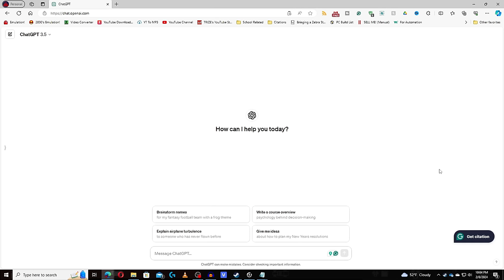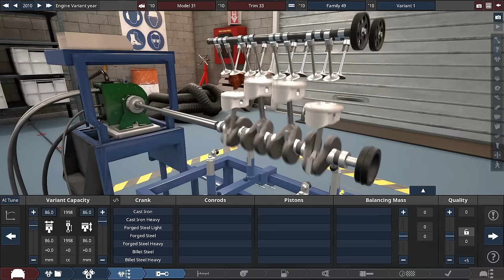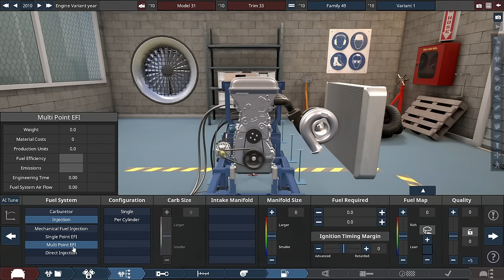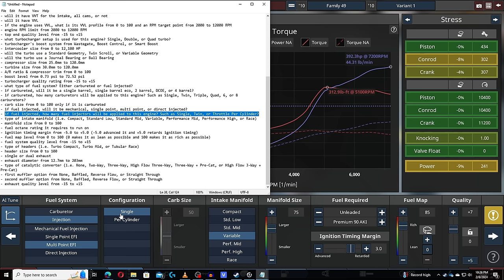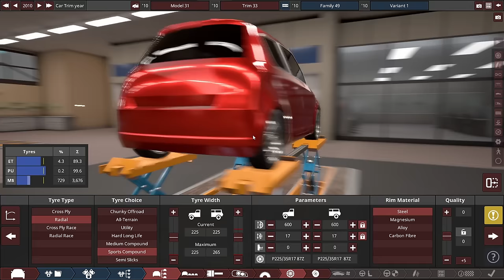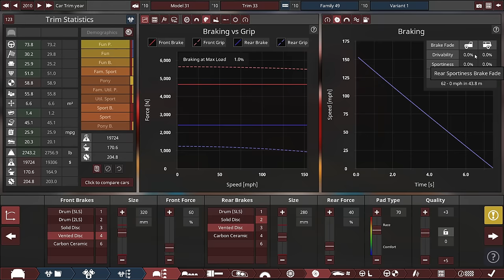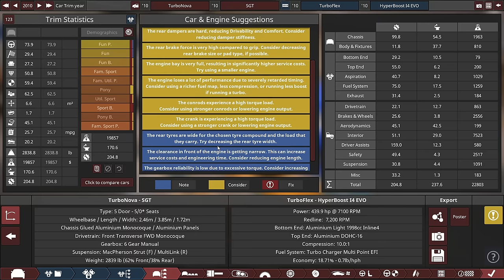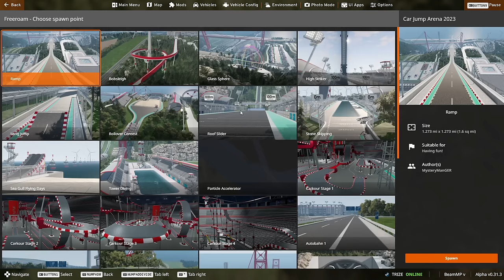ChatGPT Built Me a POWERFUL Hatchback! | Automation Game & BeamNG.drive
It's been nearly a year since I've built my first ChatGPT car, the Nexa Aventura. That car is considered to be the best AI-generated vehicle that I've seen ChatGPT built for Automation and BeamNG. For this build, I try to challenge the Aventura by creating a turbocharged vehicle in hope to beat that car once and for all!

PC Specs:

CPU: AMD Ryzen 7 5800X (8C/16T @ 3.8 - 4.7 GHz)
GPU: GIGABYTE RTX 3060 Ti GAMING OC 8G
SSD: ADATA Ultimate SU800 1TB
HDD: Toshiba X300 4TB 7200 RPM
RAM: G.Skill Ripjaws V (64 GB @ 3200 MHz DDR4)

OTHER:
Social Media Animations & End Screen Graphics by CreatorSet

Timestamps:

AUTOMATION & CHATGPT
0:00 Intro
0:19 Generating a Random Car Using ChatGPT 3.5
1:37 Chassis Build
2:08 Engine Build
5:52 Regenerating Engine Build List
6:22 Tuning Engine With New Build List
10:20 Dyno Pull Test
10:45 Vehicle Build
15:08 Naming Car & Engine Name
16:25 Car Design Timelapse
18:59 Final Overview of Car
BEAMNG.DRIVE
19:33 Basic Performance Tests Overview
20:09 Nexa Aventura Testing
21:35 TurboNova SGT Testing
23:20 Time Trial Overview & Best Times (Automation Test Track)
24:10 Time Trial Run
27:05 Car Jump Arena 2023 (PAID MOD)
28:56 Conclusion